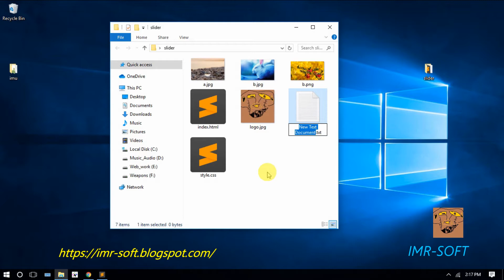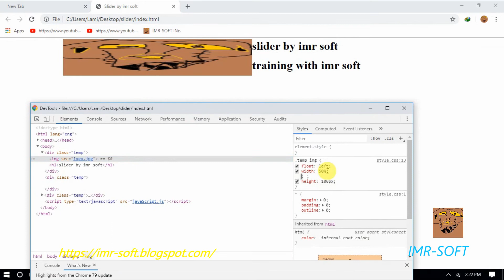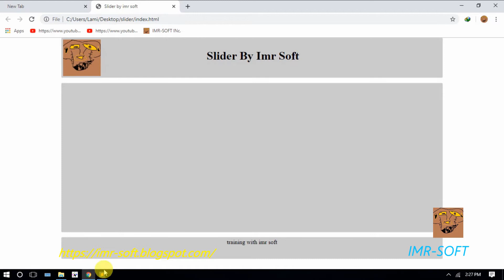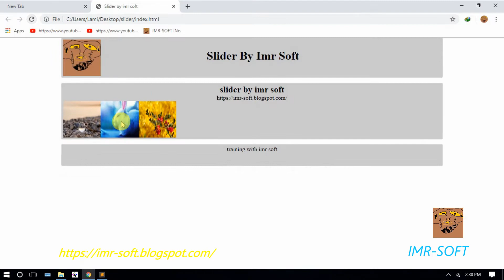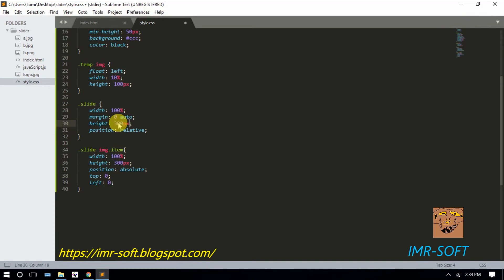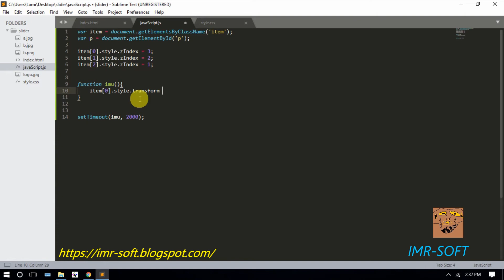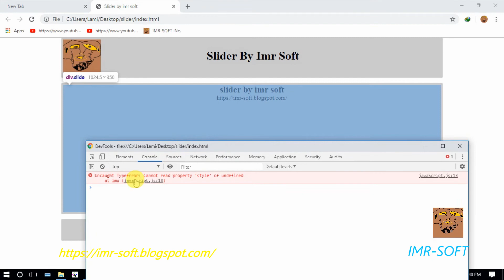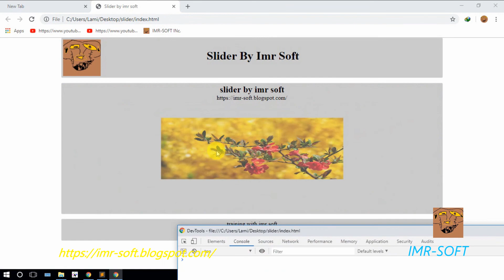How to Create Slider Zoom In/Out - Raw JavaScript - Part 01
Today we are going to build an image Zoom in/out slider with RAW JavaScript. However this one is going to be built in pure html css and javascript. For any questions or problems you might be having, make sure to leave it down bellow.